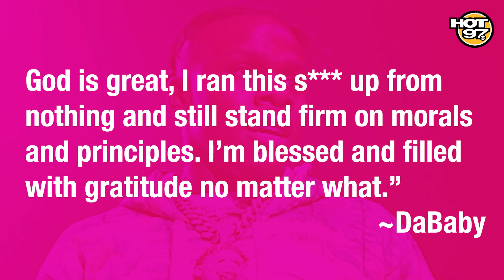Drake Catches Heat Over Megan Thee Stallion Dis In New Song, Celebs Rally Around Megan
Adidas selling Yeezy’s without Ye, DaBaby responds to critics saying he fell off, Dr. Miami trolled Drake for dissing Megan Thee Stallion, all on this week’s episode of the Wrap Up with L’Orèal LUCHi.